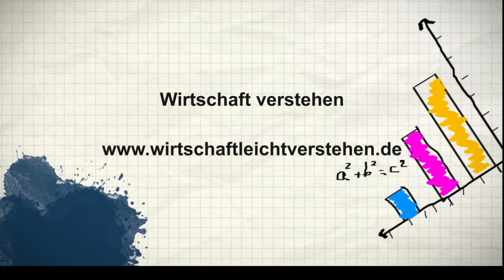Immobilien Finanzierung - Goldene Tipps von Philipp Scharpf - Immotege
✔️ In diesem Video spreche ich mit dem Unternehmer, Immobilien-Stratege und Immobilien-Finanzierungsvermittler Philipp Scharpf.

✔️ Wir sprechen über die aktuelle Lage am Immobilien-Markt und wie geschickte Immobilien-Finanzierungen aussehen können. Philipp Scharpf sagt von sich selber: "Meine Spezialität ist die Skalierung von Immobilienportfolien. Von 0 € auf 5 Mio € in nur 3 Jahren zu skalieren, ist für Normalverdiener ohne Eigenkapital dank uns möglich. Auch der Ausbau von größeren Immobilienbeständen ist für mich, dank meiner Methoden, Kontakte und Systeme eine einfache Routine."

✔️ Tipps aus der Praxis für Deine Praxis als Immobilien-Investor.

📕 Mein neues Buch: Vermögen aufbauen und sichern in Crash:
*➡️ Zum Buch bei Amazon

Meine weiteren Bücher ➡️ siehe unten

Meine Empfehlungen:
❗️ 🏡 Aufzeichnungen Immobilien-Kongress und Ticket Aktion: 🏡 ❗️

🔥 Erfolg mit Wohnimmobilien 🔥
(Hier: Hörbuch geschenkt dazu)

📕 Mein Buch: Wie ich zum Immobilien-Investor wurde:

📱 Meine Hörbücher uvm. 📱